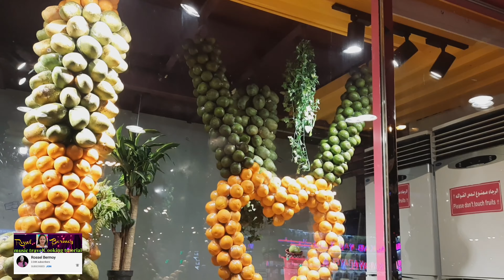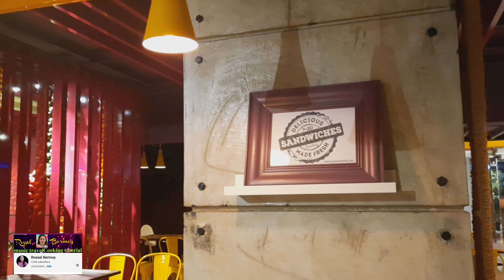Juice world cafe sharjah,UAE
A best please to have fresh juices.a best place to relax,amazing view of fresh fruits.